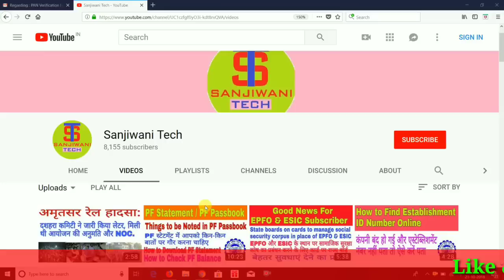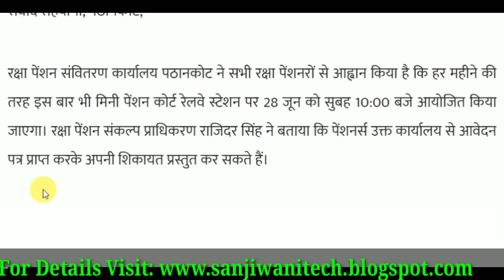PENSHIONER NEWS TODAY | पेंशन कोर्ट 28 जून को | पूरी जानकारी इस वीडियो में कहा लगेगा पेंशन कोर्ट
Namskar Doston.

Aaj ham is video me janane vale is bare me

Thanks.